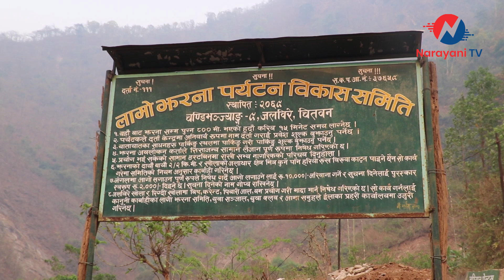मनमोहक चितवनको जलविरे झरना,पूर्वाधार निर्माणपछि झन आकर्षक